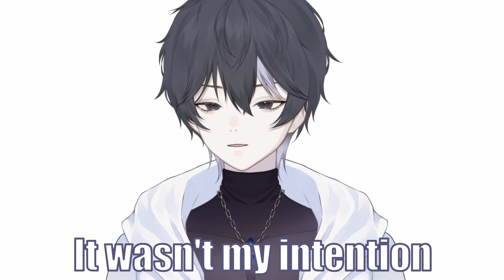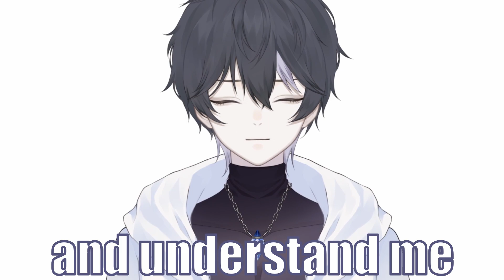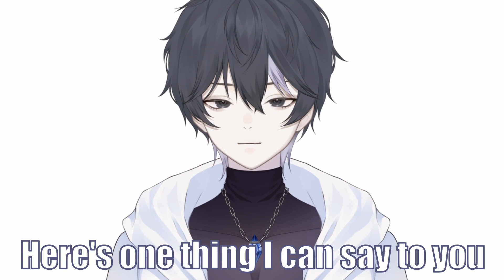My Apology to Pan (Serious) KRAZY VTUBER PUBLIC APOLOGY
I'm Sorry.